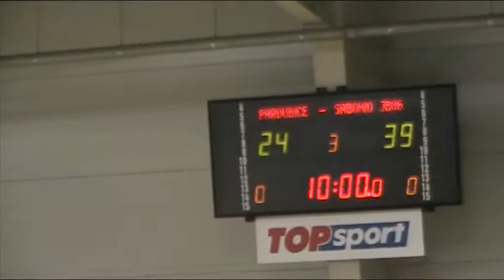Sabonis Cup 2013: SABONIS BC'96 - BK JIP PARDUBICE